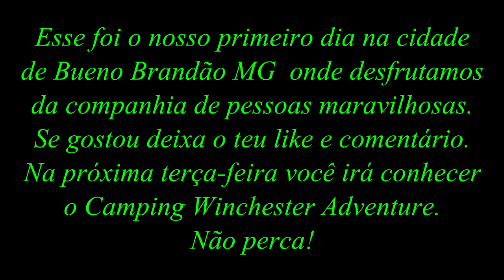Uma viagem ao paraíso ADA0207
Uma viagem ao paraíso mostra um pouco do que foi a nossa viagem que fizemos com o motorhome à Bueno Brandão MG no período de 01 a 03/02/19 com amigos campistas.

Agência: 2158
C/corrente: 73-6
Favorecido:  Tadeu Artur Cavedem
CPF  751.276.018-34